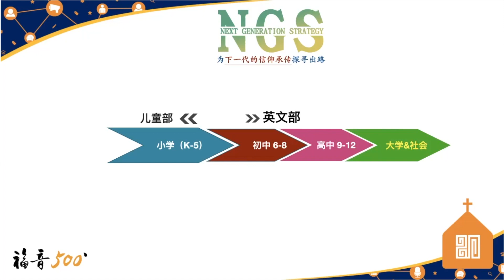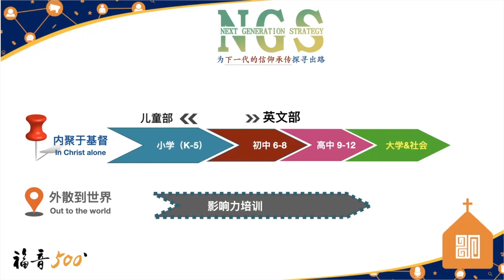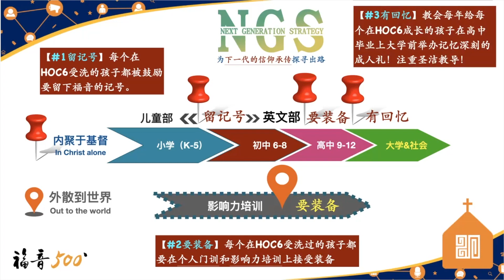基督六家下一代事工NGS宣传视频